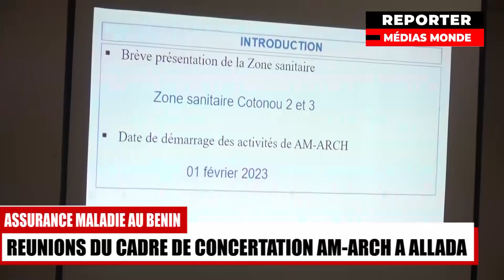SUIVI ASSURANCE MALADIE, RÉUNION DU CADRE DE CONCERTATION